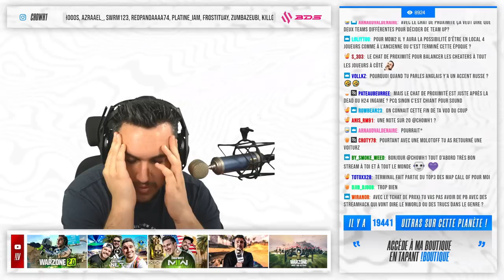Je réagis au PREMIER TOP 1 sur WARZONE 2 (je gueule dans les oreilles de Symfunny)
Les Américains de l'équipe de Nickmercs ont réussi à faire le premier top 1 sur Warzone 2.0 pendant la CODNEXT à Los Angeles. Je regarde aussi le gameplay de Symfunny où je lui gueule dans les oreilles grâce au chat de proximité.